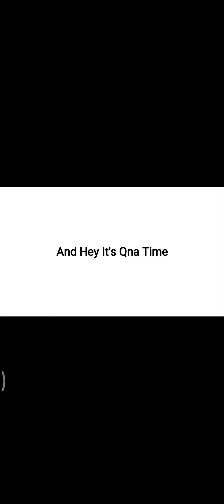And Hey It's Qna Time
Qna Time About Ben 10 Fnf Fan